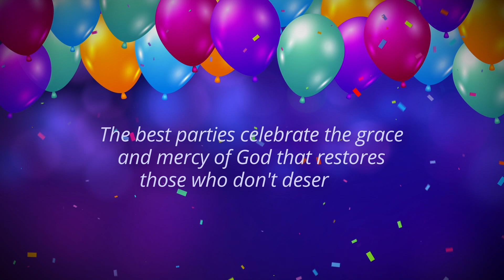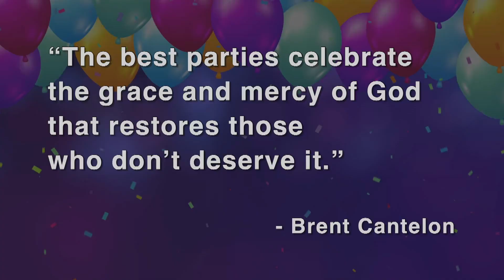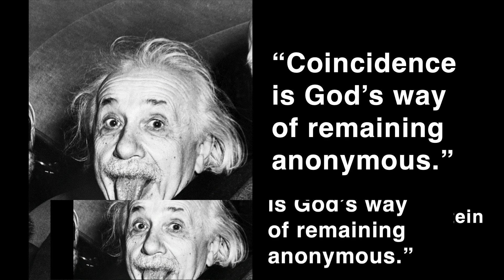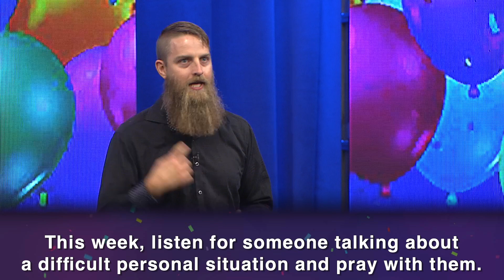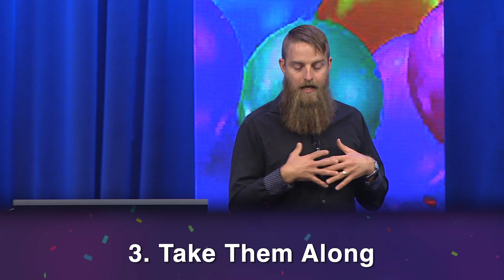You're Invited!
The best parties celebrate the grace and mercy of God that restores those who don't deserve it. - Brent Cantelon